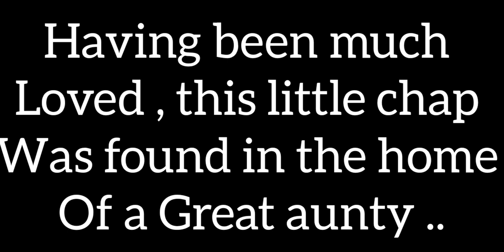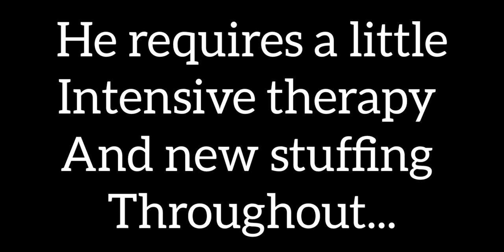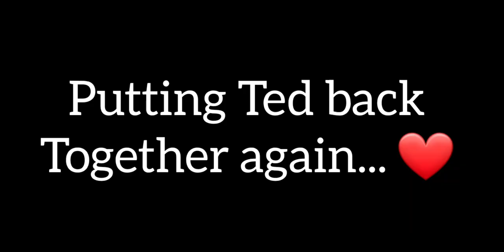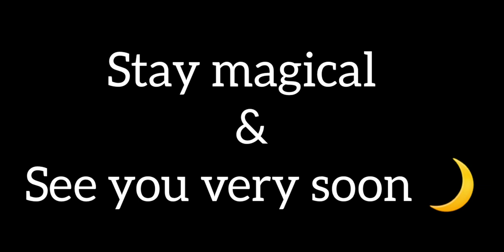A little Bear restoration- part 1 ..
Part 1 - The  little Pembrokeshire Teddy bear restoration , Tita and Mummy Moon  🌙